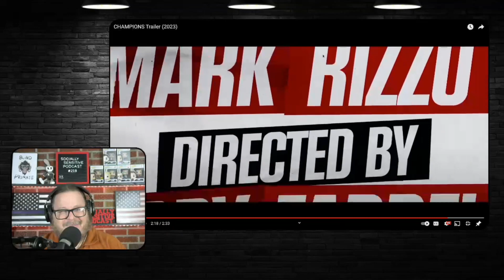Woody Harrelson Coaches Special Olympics Team (CHAMPIONS)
A former basketball coach is ordered by the court to manage a team of players with intellectual disabilities. He soon realizes that despite his doubts, together, this team can go further than they ever imagined.

Let’s talk about our video production software.
We use Ecamm Live, The leading live streaming and video production studio built for Mac.

Follow us on:
$upport our $how?